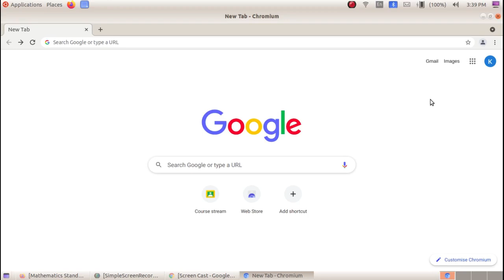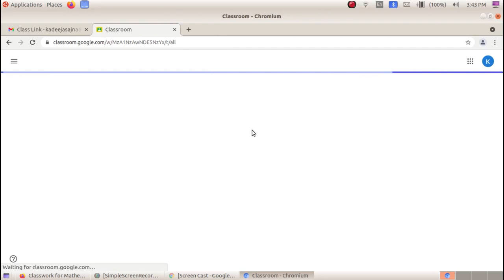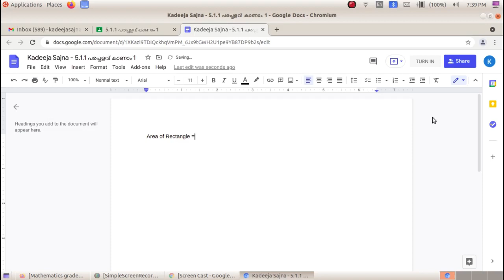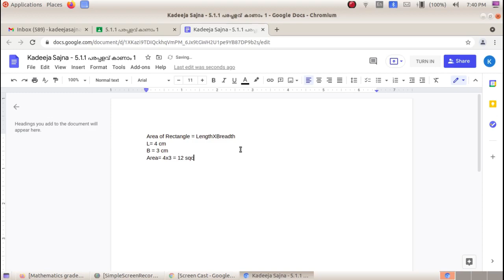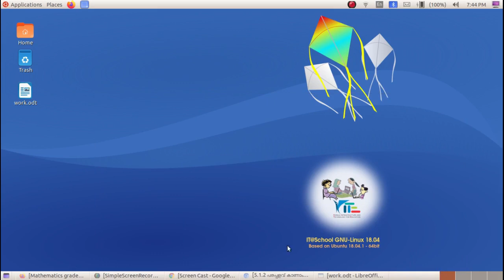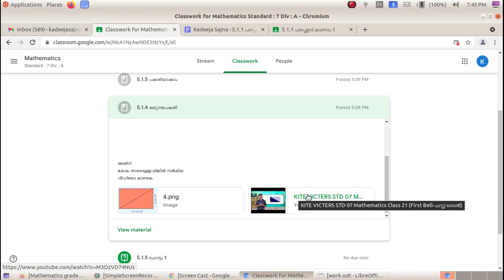Google Class Room - 4,Join Class in Computer,Assignment Submission,കമ്പ്യൂട്ടറിൽ ക്ലാസിൽ ചേരൽ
Google Apps Based Video Tutorials